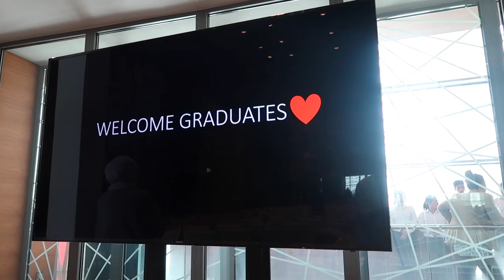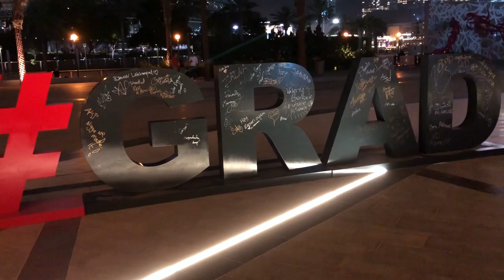BEST GRADUATION OF 2018!! OFFICIAL VLOG CANADIAN UNIVERSITY DUBAI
The official vlog of Canadian University Dubai's 'Class of Sheikh Zayed bin Hamdan bin Zayed Al Nahyan' | 8th Graduation Ceremony held at Dubai Opera on May 7th, 2018